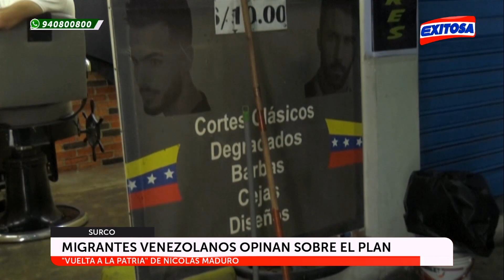🔴🔵Plan ‘Vuelta a la Patria’: Venezolanos en Perú descartan intención de regresar a su país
Al menos un millón 200 mil migrantes venezolanos han llegado al Perú para buscar una nueva oportunidad, lejos de la crisis social, política y económica que vive Venezuela. En ese contexto, Exitosa consultó a algunos de ellos acerca del Plan ‘Vuelta a la Patria‘, cuyo objetivo es ofrecerles de manera voluntaria retornar a su tierra natal.

Exitosa Perú
"La voz de los que no tienen voz"

Corporación Universal